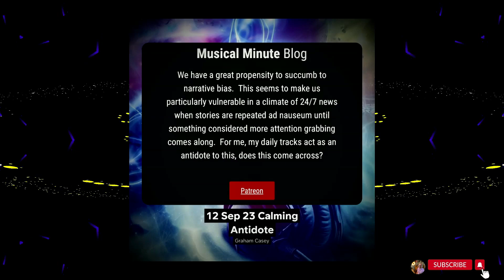12 September | Calming Antidote | Daily Musical Minute